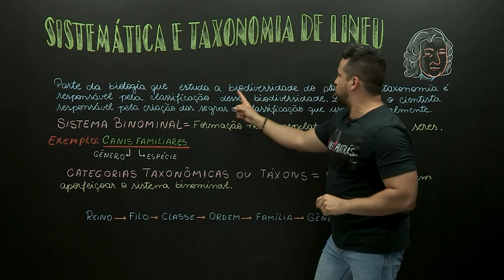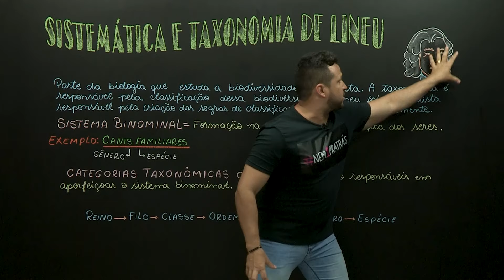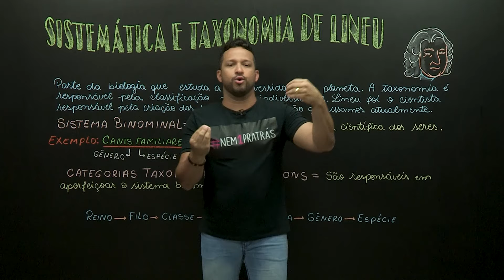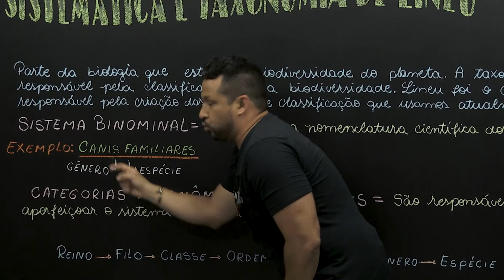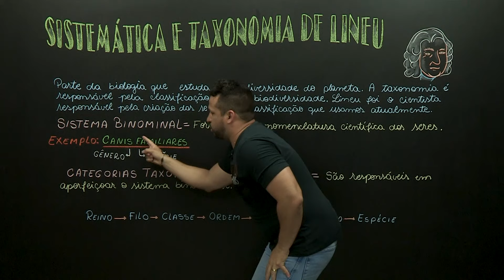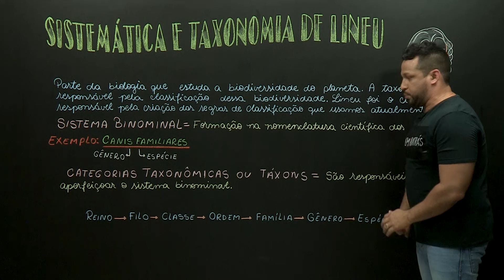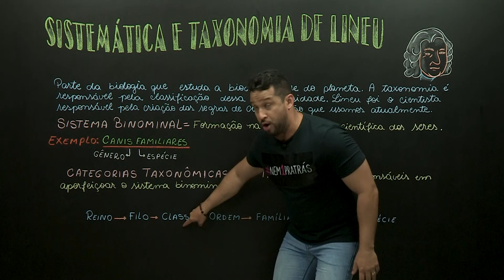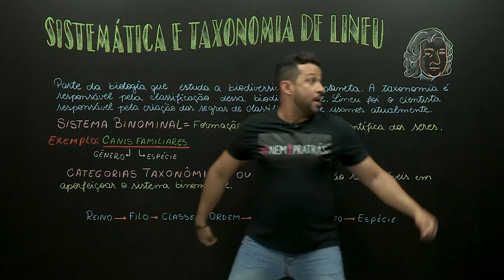Sistemática e taxonomia de Lineu - Biologia - Ensino Médio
A sistemática é a parte da biologia que estuda a biodiversidade. O sistema de classificação dessa biodiversidade é denominado de Taxonomia. O modelo atual segue as regras de classificação de Lineu.​